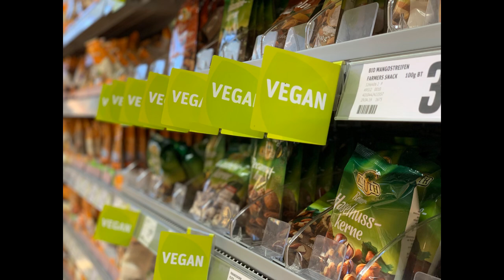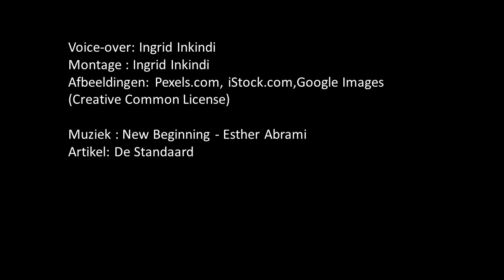Enganados pelo sabor: como a indústria alimentar prejudica a nossa saúde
No supermercado somos inundados com produtos que nos tentam com intensificadores de sabor e rótulos enganosos. Esses alimentos processados, cheios de açúcar e aditivos químicos, prejudicam a nossa saúde. É hora de fazermos escolhas mais conscientes para que a indústria alimentar nos engane menos.